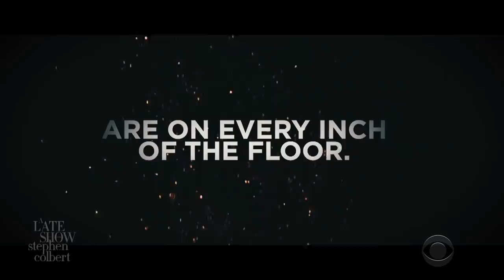After A Rocky Week, Stephen Finally Gets To Celebrate The Georgia Senate Wins By Warnock And Ossoff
Stephen kicks off our first Friday show of the new year with a segment we're calling "2021: The Week That Felt Like A Year." Luckily, thanks to our friend Stacey Abrams, there was some good news out of Georgia this week, and our host is finally able to celebrate it.